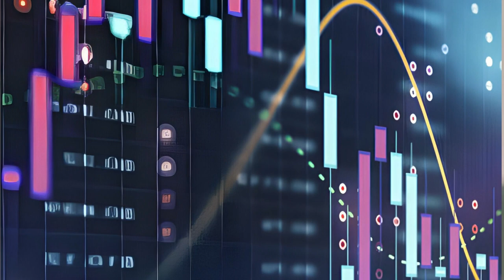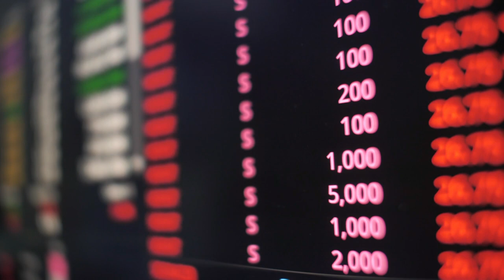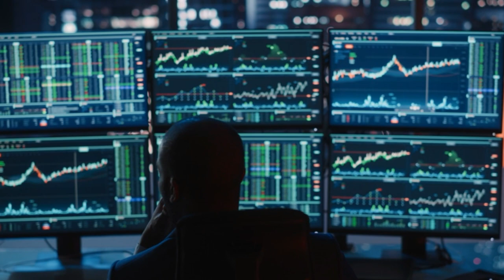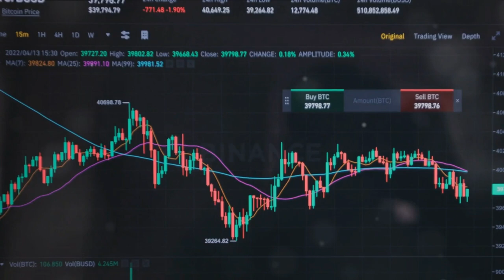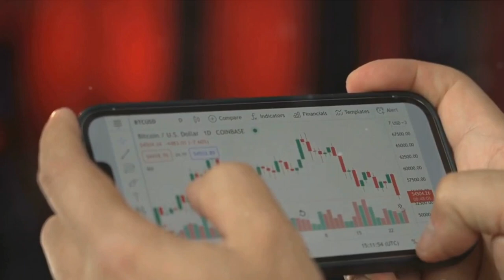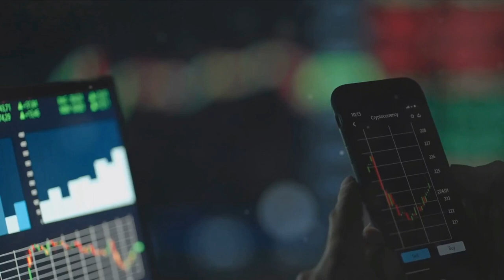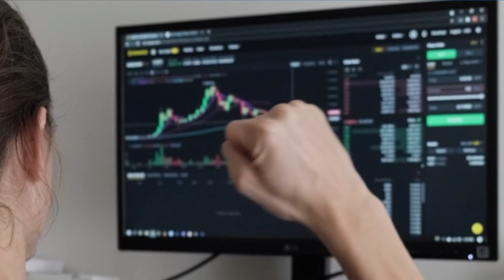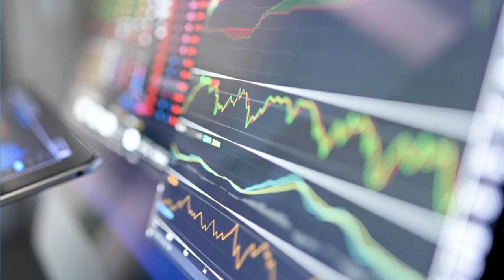Bold Bitcoin Predictions That Will Blow Your Mind! 🚀🔮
In the ever-evolving landscape of finance and technology, Bitcoin has emerged as a revolutionary force, challenging traditional notions of currency and investment. The digital currency's decentralized nature and finite supply have sparked intense speculation about its future trajectory. This essay explores the exciting realm of Bitcoin predictions, delving into the various factors influencing its value and potential scenarios that lie ahead.

The Past as a Prologue:
To understand Bitcoin predictions, it is crucial to reflect on its journey so far. Born out of the 2008 financial crisis, Bitcoin was initially met with skepticism but gradually gained traction. The cryptocurrency's price volatility has been a hallmark, witnessing meteoric rises and sharp corrections. Historical data serves as a valuable tool for analysts attempting to decipher patterns and formulate predictions.

Factors Influencing Bitcoin Predictions:

Market Demand and Adoption: As more businesses and individuals adopt Bitcoin, its demand increases. Predictions often hinge on the widespread acceptance of cryptocurrency for transactions and investments.

Regulatory Developments: Government regulations play a pivotal role in shaping the future of Bitcoin. Clarity or uncertainty in regulatory frameworks can significantly impact its value and mainstream acceptance.

Technological Advancements: Upgrades and developments in the underlying blockchain technology can influence predictions. Scalability, security, and efficiency improvements may boost confidence in Bitcoin's long-term viability.

Macroeconomic Factors: Economic indicators, inflation rates, and geopolitical events can sway investor sentiment, impacting Bitcoin predictions. The cryptocurrency is often considered a hedge against economic uncertainties.

Potential Scenarios:

Mass Adoption and Mainstream Integration: If Bitcoin continues to gain acceptance as a legitimate form of currency and investment, predictions may align with a significant increase in value and market capitalization.

Regulatory Challenges: Increased regulatory scrutiny could pose challenges, leading to short-term fluctuations or a decline in Bitcoin's value. Predictions may factor in the resilience of the cryptocurrency to navigate regulatory hurdles.

Technological Breakthroughs: Positive developments in blockchain technology, such as improved scalability and security, may bolster predictions by attracting more users and investors.

Conclusion:
Bitcoin predictions are a fascinating exercise that combines historical analysis, technological foresight, and a keen understanding of market dynamics. The cryptocurrency's future remains uncertain, influenced by a myriad of factors. As enthusiasts and analysts engage in the speculative dance of forecasting Bitcoin's destiny, one thing is certain – the digital currency continues to captivate the imagination of those eager to glimpse into the future of finance.